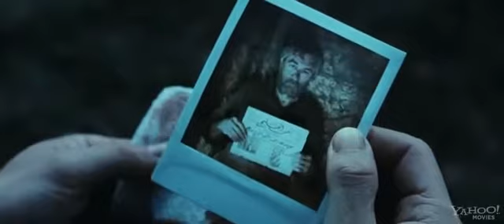Killer Elite (2011)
Based on a true story, Killer Elite pits two of the worlds' most elite operatives -- Danny, an ex-special ops agent (Jason Statham) and Hunter, his longtime mentor (Robert De Niro) -- against the cunning leader of a secret military society ('Clive Owen' ). Covering the globe from Australia to Paris, London and the Middle East, Danny and Hunter are plunged into a highly dangerous game of cat and mouse -- where the predators become the prey.